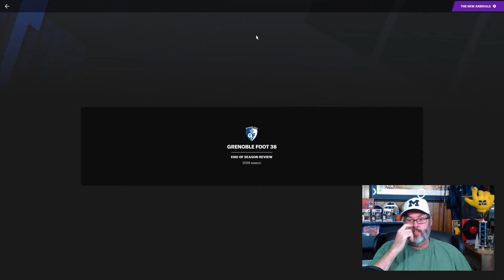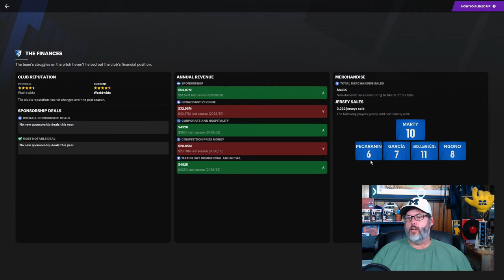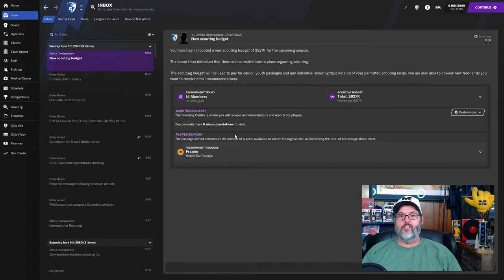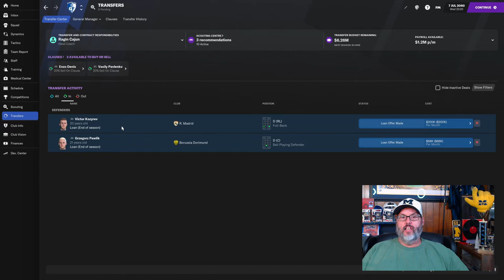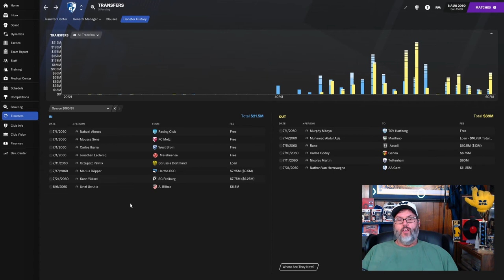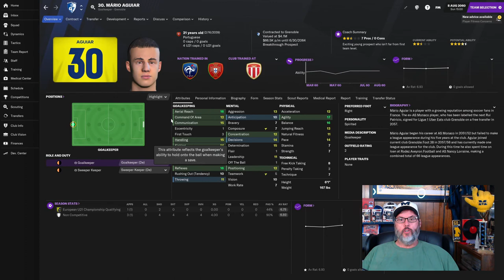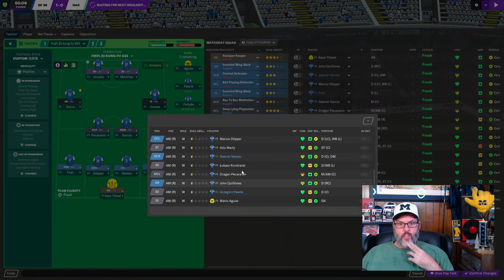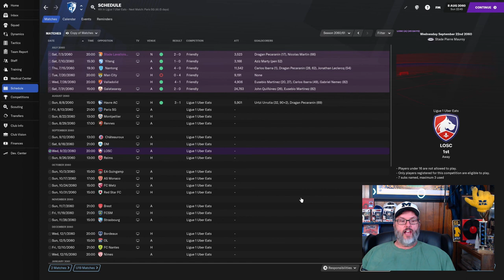FM21 JOURNEYMAN CHALLENGE - CLUB 5/GRENOBLE FOOT 38 - EP. 5 - Transfers & Opening Match